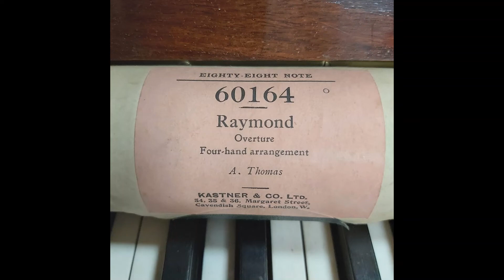RAYMOND overture (Ambroise Thomas) CONNORIZED 60164